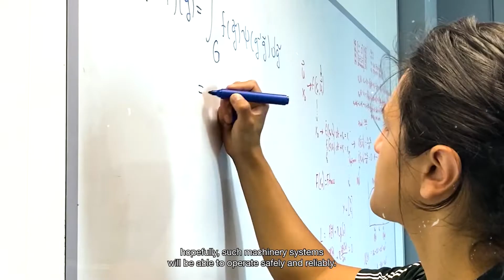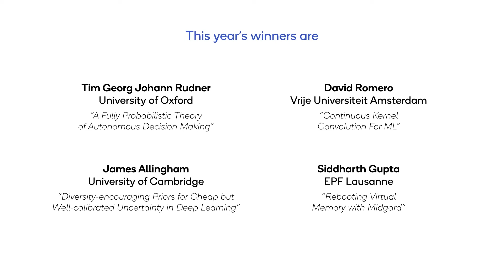PhD students’ research soars with the Qualcomm Innovation Fellowship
At Qualcomm, we care deeply about science, technology, engineering, and mathematics (STEM) — it’s a significant part of who we are and the foundation for everything we do. Having STEM skills is crucial for success in technology-related careers, and to help people around the globe address future challenges. That’s why we aim to inspire the next generation of innovators to develop the workforce in technology-related careers.

As a technology leader and a company of inventors, Qualcomm is committed to nurturing the next generation of innovators and technologists. To do so, we’re contributing to a diverse and inclusive workforce of the future by increasing access to STEM education, and collaborating with community stakeholders on sustainable STEM programs that reach and inspire students at all levels, from all backgrounds.

It’s because of our commitment to building and maintaining STEM education that we created The Qualcomm Innovation Fellowship Europe. This technology fellowship rewards excellent students pursuing PhDs in emerging technologies with mentorship and $40,000 in research funding so they can more deeply commit to their projects.

In this video, hear from the four recipients of this year’s Qualcomm Innovation Fellowship Europe awards: Tim Rudner of University of Oxford, David Romero of Vrije Universiteit Amsterdam, James Allingham of University of Cambridge, and Siddharth Gupta of EPF Lausanne. They explain how they reacted to getting accepted, what inspired them to become inventors and engineers, and what PhD research projects they’re pursuing now that they’ve earned the fellowship.

Each recipient is doing either machine learning (ML) research or AI research, with their projects spanning across many areas of tech innovation. This PhD scholarship will be critical to their academic careers, and it’s an honor to be able to help them take their work to the next level through this program.